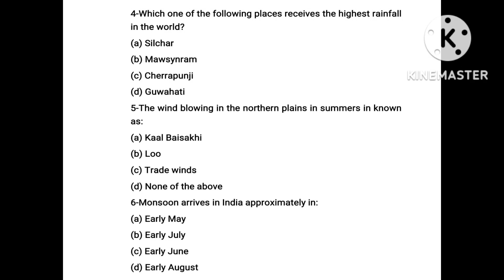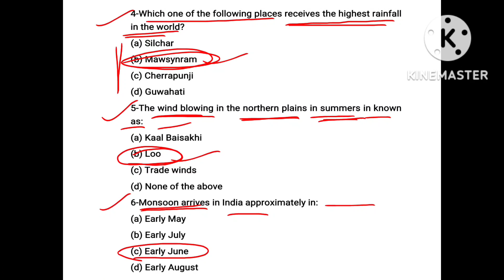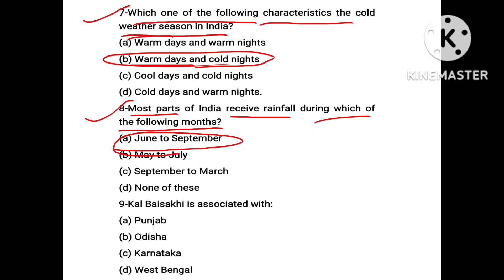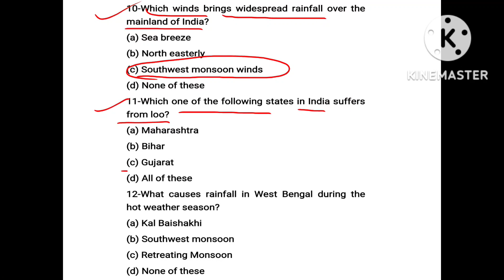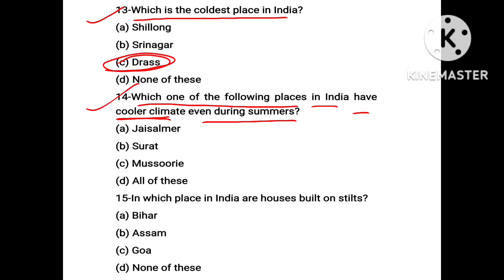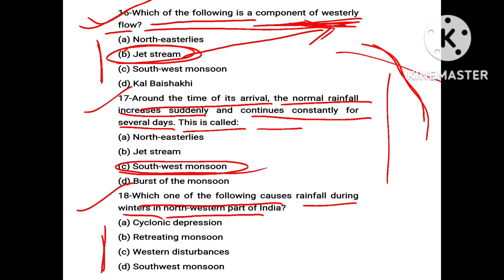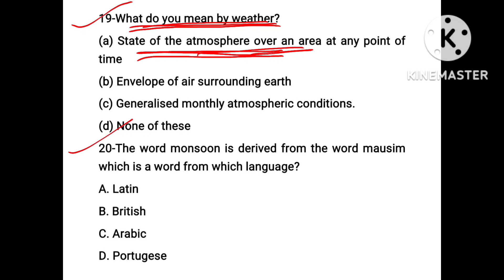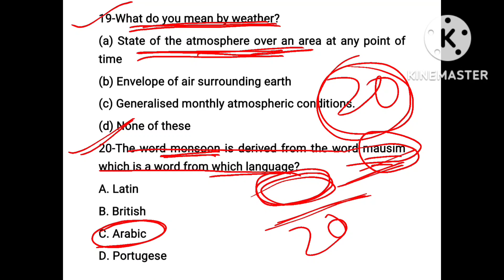MCQ On Climate and Weather of India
Sonepur